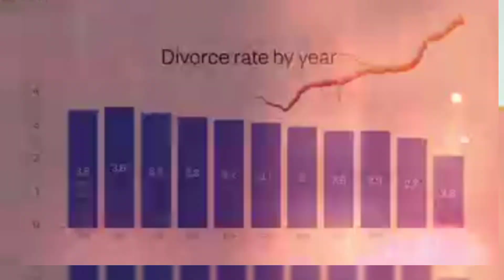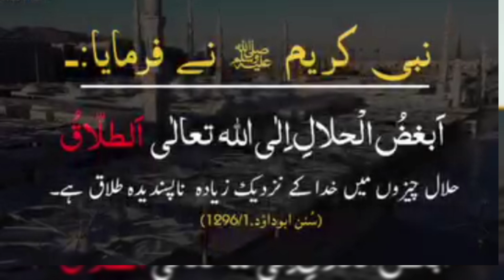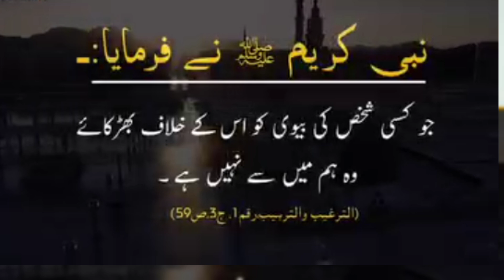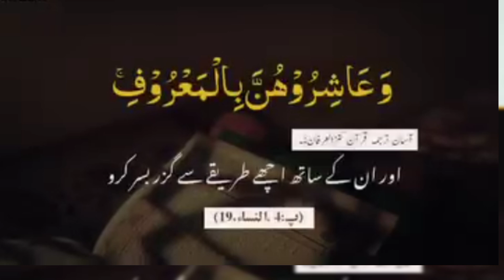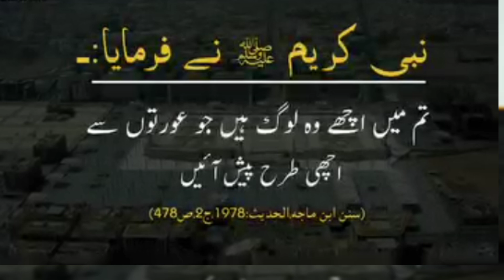Haji Shahid Attari | Dawat e Islami | Islam | Quran | Islamic Channel